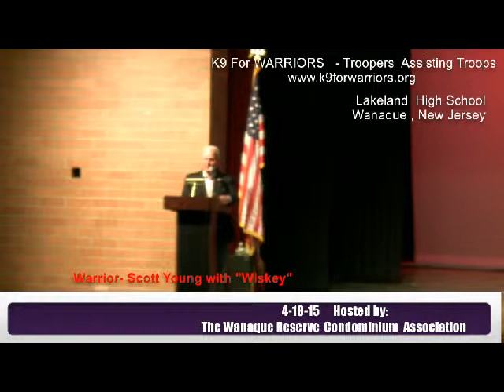Warrior Scott Young & "Whiskey" - "K9 for Warriors" Fundraiser / Wanaque Reserve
Video : By Amy... Thank you!

“K9s for Warriors”

Hosted by: The Wanaque Reserve Support K-9’s for Warriors Committee. April 18, 2015 - Lakeland High School, Wanaque New Jersey 07465

Did you know that there are hundreds of returning wounded veterans who have gone to war to protect our freedom and are in need of K-9 support dogs? And did you know that the training of a dog costs $15,000?

 “K9s for Warriors” mission is to providing service canines to our warriors suffering from post-traumatic stress and/or traumatic brain injury as a result of military service post 9/11. Their goal is to give a new leash on life to rescue dogs and military heroes, empowering warriors to return to civilian life with dignity and independence.

Trooper Assisting Troop

Troopers Assisting Troops (TAT) is a grass roots non profit group of retired and active New Jersey State Troopers and friends providing support to returning Wounded Warriors from the Operation Enduring Freedom (OEF)/Operation Iraqi Freedom (OIF) theaters with local recreational and rehabilitative programs. TAT works closely with, and utilizes the expertise, knowledge and assistance of the Wounded Warrior Project.Org (WWP) of Jacksonville, Florida.
We are a registered 501c(3) nonprofit organization headquartered in New Brunswick, NJ. Our federal ID# for donations is 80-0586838 and our NJ Charities registration number is CH3394400.